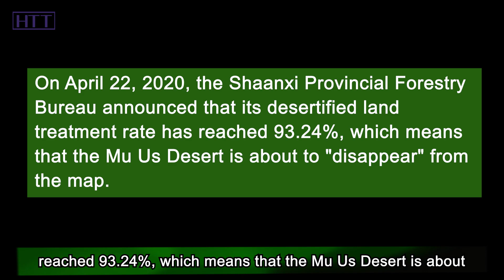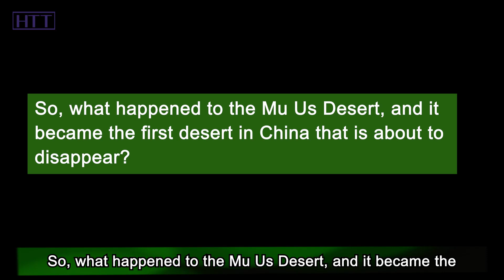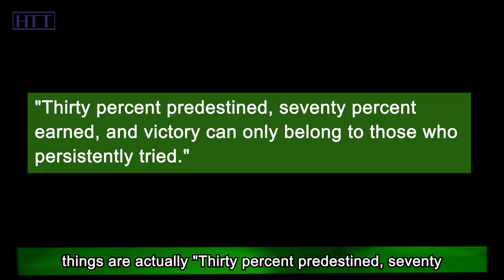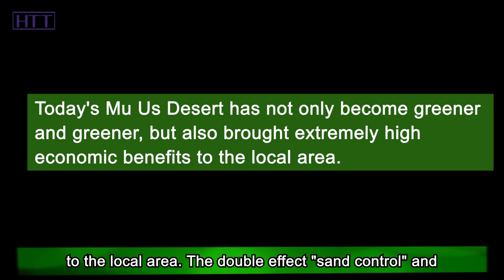China's disappearing desert, 90% covered in green, How China make it?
Although China has a vast territory, it suffers from desertification, and large tracts of land have lost their original value. The increasingly serious desertification trend has made China have to do something. In this way, batch after batch of sand control workers dedicated their lives to the desert and started the "desert transformation plan".

With the unremitting efforts of the Chinese, the first desert in China that is about to disappear has appeared, which is the Mu Us Desert. On April 22, 2020, the Shaanxi Provincial Forestry Bureau announced that its desertified land treatment rate has reached 93.24%, which means that the Mu Us Desert is about to "disappear" from the map. Besides, the annual sediment transport of the Yellow River has decreased by 400 million tons.

Moreover, the sand and dust weather has been reduced from more than 20 days per year to less than 10 days. Most importantly, the desert area is still shrinking with an annual rate of 1.60%. If the trees planted by people over the years are connected at 1-meter intervals, the length is enough to circle the equator 54 times.

So, what did the Chinese do to make it the first desert in China to disappear? Hi, everyone. Welcome to Hot Topics Time, a channel to interpret news from a new perspective, and explore the wisdom behind the news. OK, let's continue the topic we are talking about.